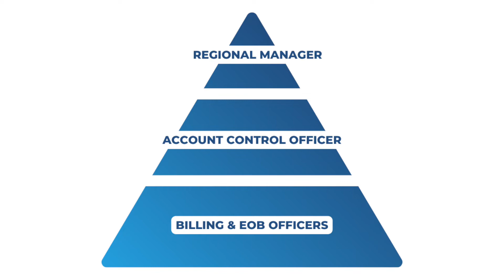Physical Therapy Billing Series Part 2: What to Look for in Your Team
0:00 Part 2: What to Look For in Your Billing Team
2:23 Secret to Effective Billing
4:43 The Billing Team
6:30 What Do the Statistics Show?
8:17 The Right EMR System

In Part 2, Brian goes into what to look for when building your ideal physical therapy billing team, and what to look for if you choose to outsource it (which is what we recommend)!

Want to get your private practice to the top 10%? Ask about our executive training in MEG Academy

Physical therapists DO NOT BILL! Let us take this off your plate with our Billing Solutions

Credentialing struggles? It's a headache, we know. We've got you covered

Your website is your digital storefront. Is yours working for you?